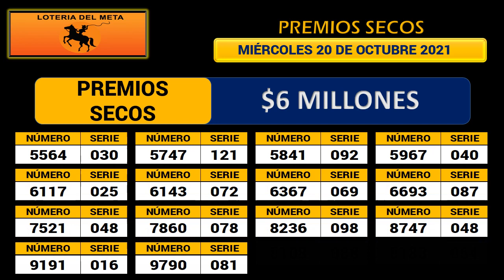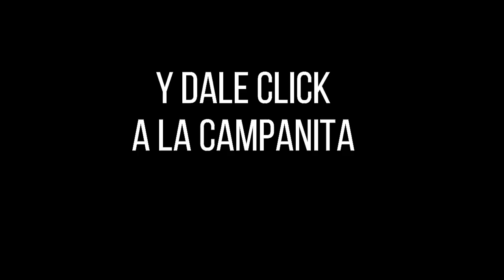Resultado LOTERÍA DEL META Miércoles 20 de octubre de 2021 PREMIO MAYOR Y PREMIOS SECOS